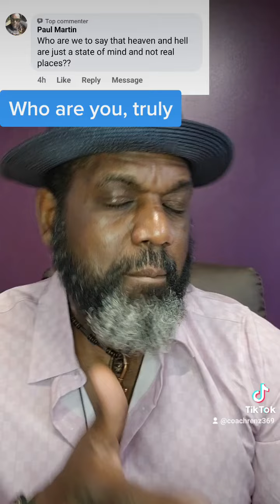Who are you truly, to decide your Heaven or Hell